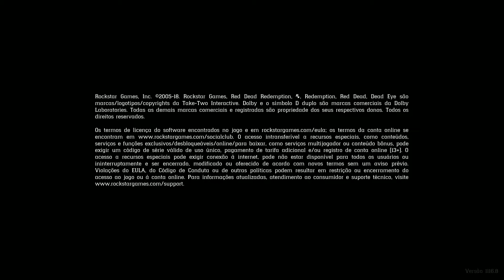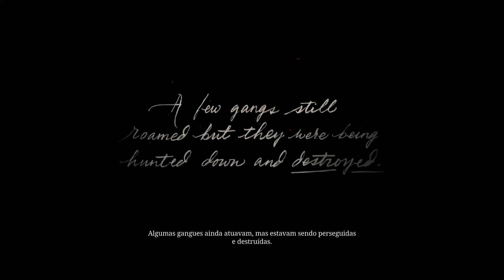Red Dead Redemption 2 - A Primeira Hora! XBOX ONE X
Seja bem vindo ao nosso canal Nerdlandia! Jogando, zoando, explorando, errando, aprendendo, vivendo, morrendo.. enfim, curtindo o jogo numa boa. Espero que gostem.. abraço a todos!

Configurações do nosso estúdio:

- Intel Core i7-4790K 4 GHz
- Asus Gryphon Z98
- 32 GB RAM DDR3 Corsair XMS 1600MHz
- VGA Nvidia GTX 1070 8GB GDDR5 256 Bits
- HD 250 GB SSD Samsung EVO 840
- 4 TB HD Seagate
- 3 TB HD External Samsung
- Fonte EVGA 850W Modular
- Gabinete Cooler Master CM690 II

- Microfone Shotgun Csr Yoga Ht 81 Boom
- Microfone Behringer C1 x2
- Mesa de som Behringer Xenyx X1204

- Câmera Logitech C920 Full HD